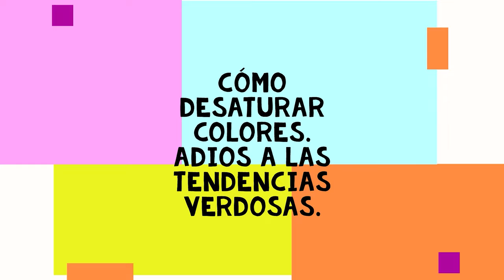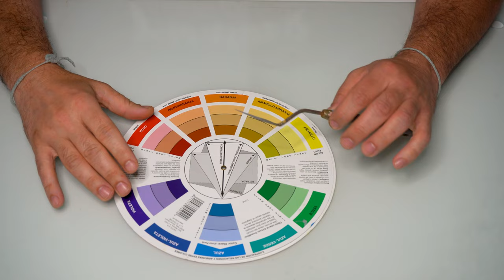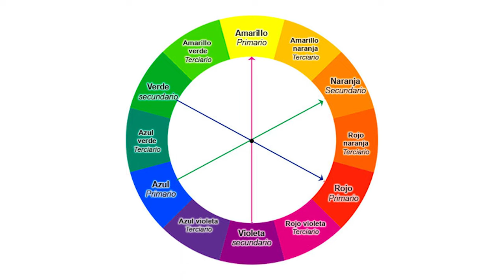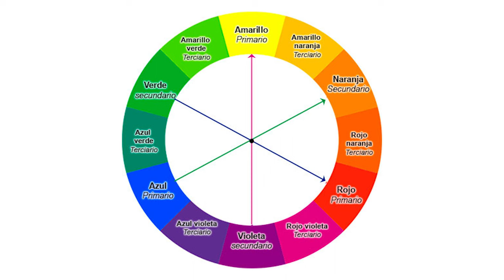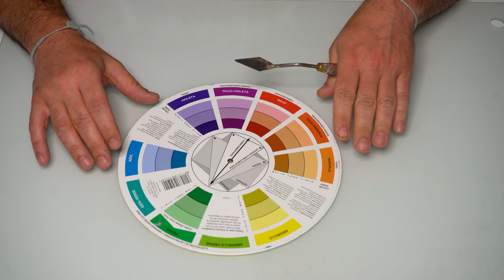✔ COMO DESATURAR COLORES CON EL COLOR MAS APROPIADO ❌ EL FALLO DEL CIRCULO CROMATICO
Hola clase! Hoy veremos como desaturar colores con el color más apropiado. Según la teoría del color, con la mezcla de los tres primarios obtendremos un negro o un no color. Al unirse se produce una desaturación al anularse los unos a los otros, que será siempre en la dirección de los oscuros. Pero esa mezcla no es equitativa, son a partes desproporcionadas. Normalmente esto se consigue con el complementario, que es la supuesta suma de los tres. Pero esas mezclas podemos controlarlas  si prevemos que color sería el más propicio investigando la proporción necesaria de los tres primarios para facilitar la obtención del color.
 En este video veremos cuales son esos colores más propicio para poder controlar mucho más la desaturación de los colores tan necearías y útiles para los pintores . Espero que la clase os resulte de ayuda y aprendáis algo más sobre el correcto uso del color.